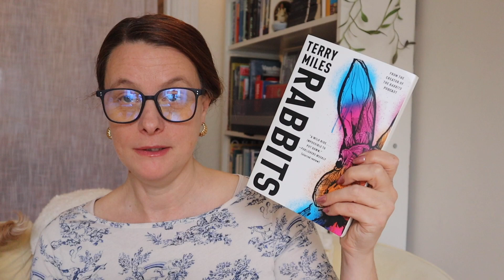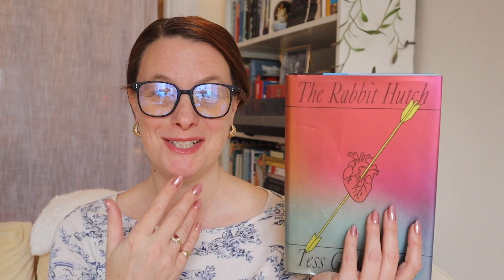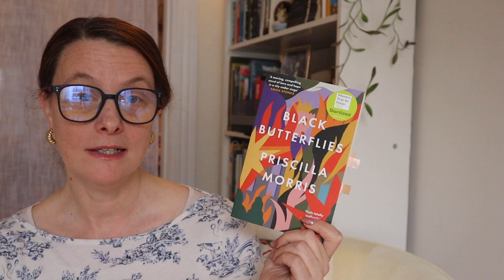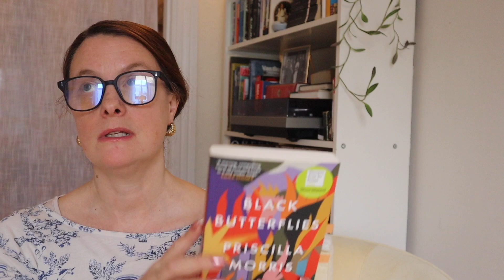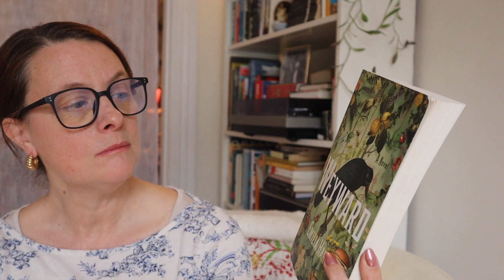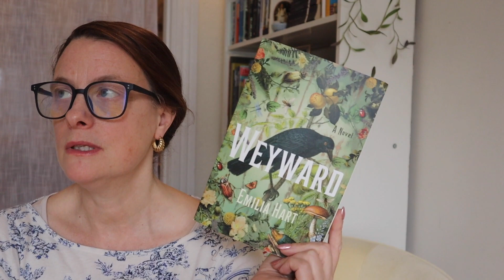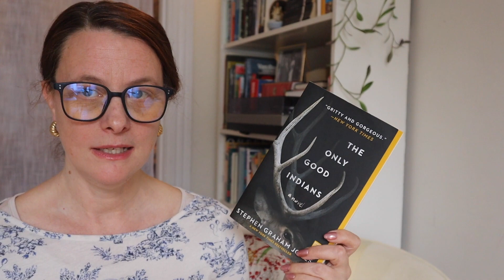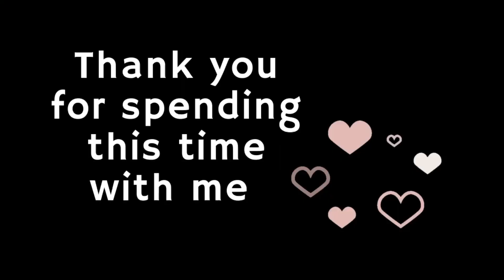All the Books I Read in October - Hits and Misses!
BOOKS 📚 IN ORDER OF APPEARANCE:

Camp Zero by Michelle Min Sterling
Rabbits by Terry Miles
The Rabbit Hutch by Tess Gunty
The Fraud by Zadie Smith
Freshwater for Flowers by Valerie Perrin
Black Butterflies by Priscilla Morris
Wayward by Emilia Hart